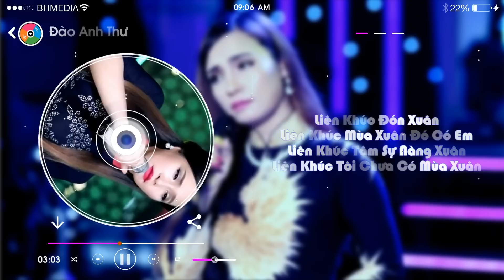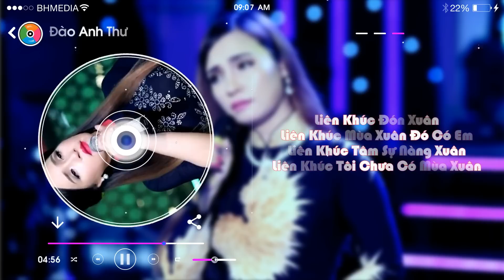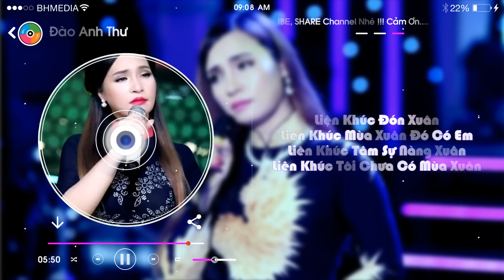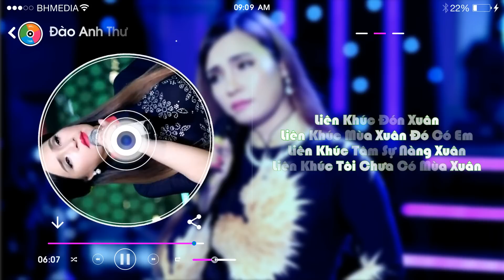Liên Khúc Nhạc Xuân Remix - Nhạc Tết Remix Chào Xuân Mới Hay Nhất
Lời bài hát:
1. LIÊN KHÚC Đón XUÂN - XUÂN ĐÃ VỀ - ĐOẢN XUÂN CA (ft. Hiếu Hiền)
2. LIÊN KHÚC MÙA XUÂN ĐÓ CÓ EM - XUÂN YÊU THƯƠNG - CON BƯỚM XUÂN
3. LK Tâm sự nàng xuân
4. LK Tôi chưa có mùa xuân

► Powered by Dao Anh Thu
Vui lòng không sao chép, re-up dưới mọi hình thức!